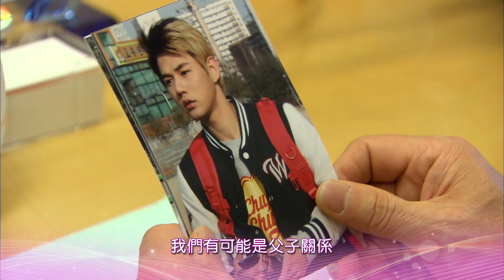【芙蓉閣之戀】EP29：請讓我見她－週一至週五 晚間8-10點｜東森戲劇40頻道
【芙蓉閣之戀】週一至週五 晚間8點 連播2小時